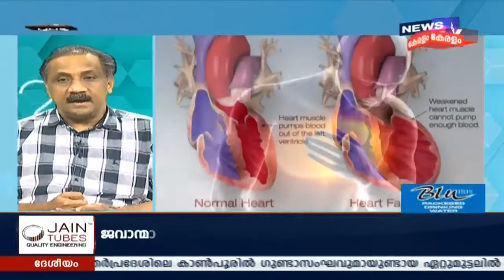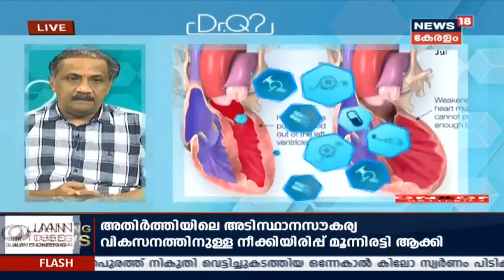Dr Q: ഹാർട്ട് ഫെയ്ലിയർ | Heart Failure | 3rd July 2020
Watch the latest episode of Dr Q, telemedicine show, in which Dr Ramesh Natarajan, Cardiologist, KIMS Hospital, Thiruvananthapuram, speaks about Heart Failure.